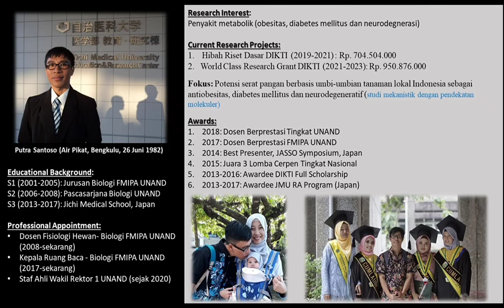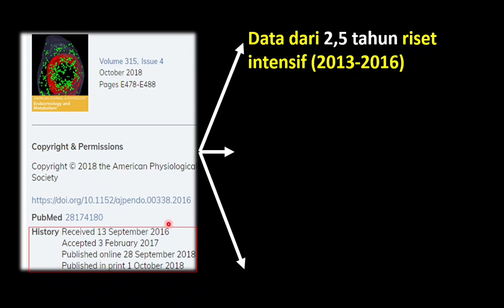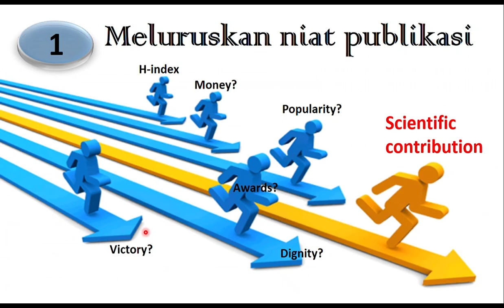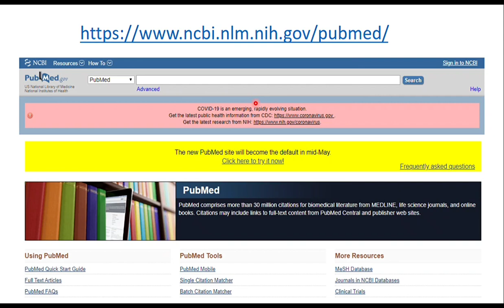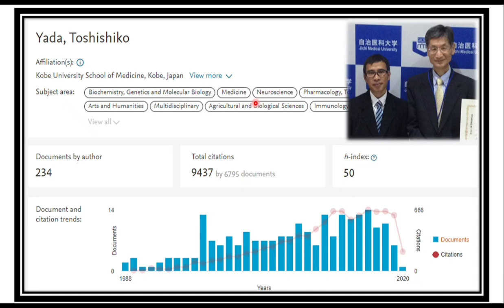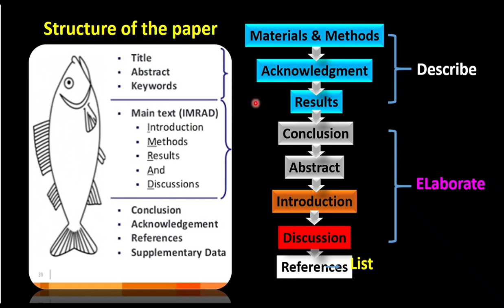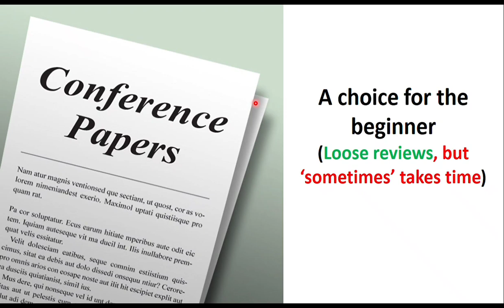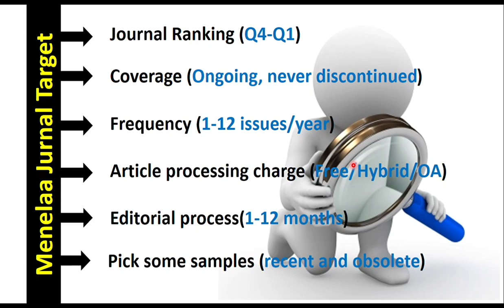Publikasi Internasional (scopus indexed journal)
saya disini berbagi tentang pengalaman saya dalam berpublikasi..sebagai seorang pemula bukan seorang profesional